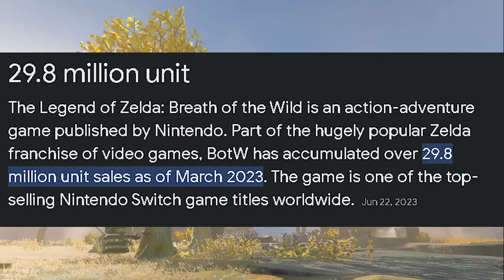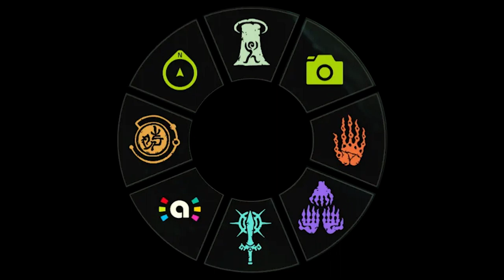The Legend of Zelda: Tears of the Kingdom | The Legendary Return - Mattbattmatt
Tears of the Kingdom was an incredible experience. I'm so happy I got to experience it day one. Here's to future Zeldas being just as incredible

Chapters
- 0:00 Introduction
- 1:14 Hyrule
- 5:13 Combat
- 7:25 Sages
- 9:34 Shrines
- 11:12 Conclusion